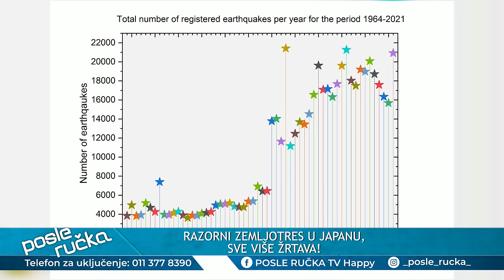POSLE RUCKA - Razorni zemljotres u Japanu odnosi zivote - Svet sa strepnjom prati razvoj situacije!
DANAS U EMISIJI "POSLE RUČKA" ISTRAŽUJEMO RAZORNI ZEMLJOTRES U JAPANU KOJI IZ DANA U DAN ODNOSI SVE VIŠE ŽIVOT!

Gosti: Dragan Vujičić - Novinar lista "Večernje novosti"
Prof Velimir Abramović - Naučnik i mislilac
Ivan Ristić - Meteorolog

Voditelji: Milena Ivošević i Đorđe Kortina